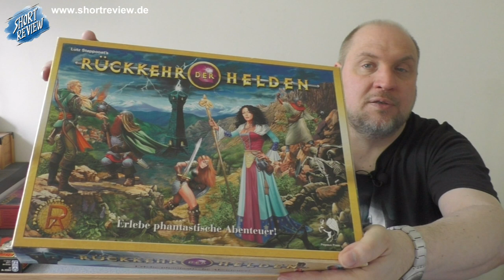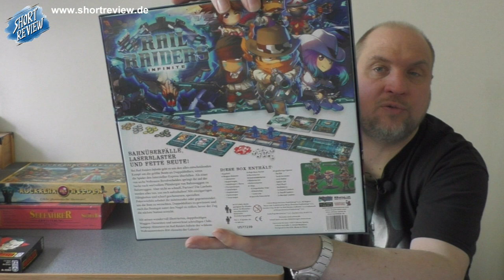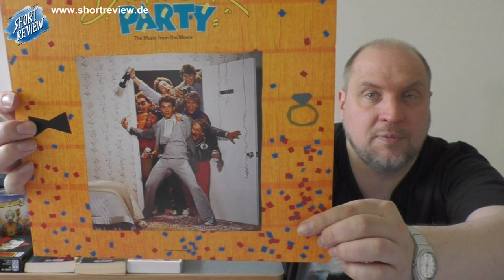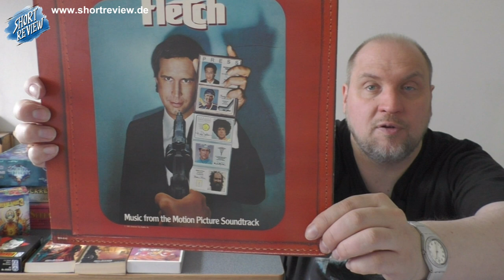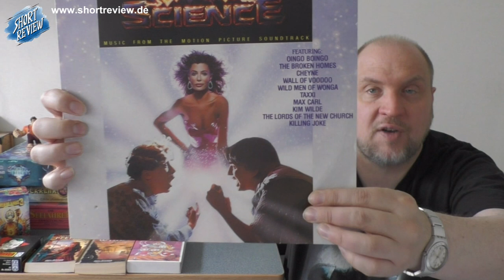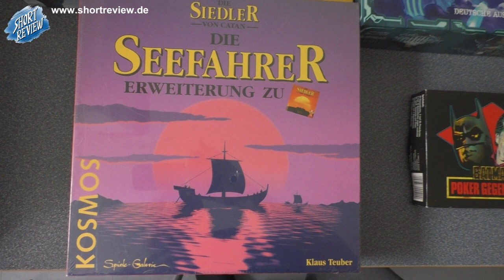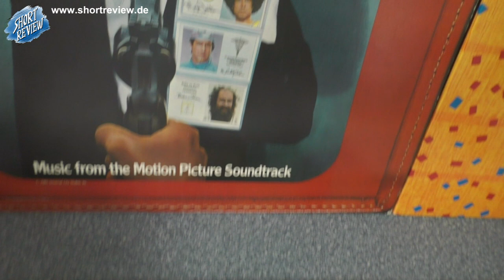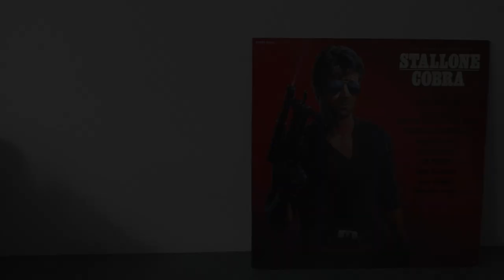Flohmarkt Mitnehmen oder Liegenlassen PICK UP's Mai 2023 (SHORTREVIEW Re-View)